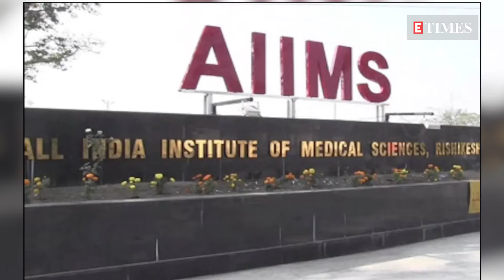Bolly Buzz: AIIMS doctor Sudhir Gupta’s audiotape gets LEAKED; Akshay drops teaser of ‘Bell Bottom’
Hello and welcome back honey buns, it’s a new week so we’re giving you an All-Access pass to some of the biggest film sets, some good old filmy gossip and of course, an update on the Suahant death case. Stick around, because you’re not gonna wanna miss this!